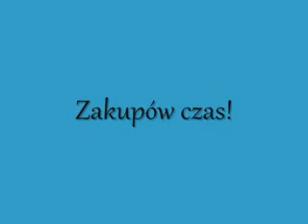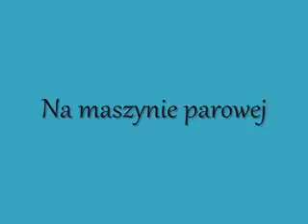Podróże Pita i Pele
film konkursowy nadesłany przez maggda